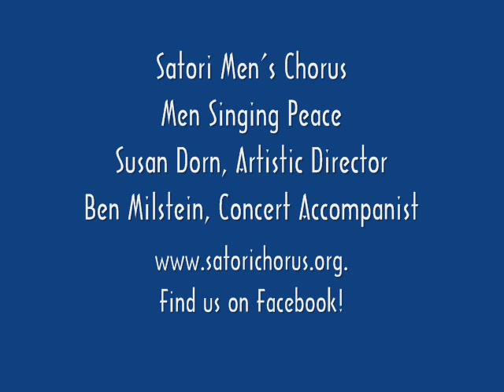SMC Love is Here to Stay - Plaisir D'Amour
Satori Men's Chorus presents Love is Here to Stay at The Old Church in Portland, Oregon, May 21, 2011.  Susan Dorn, Artistic Director; Ben Milstein, Accompanist.